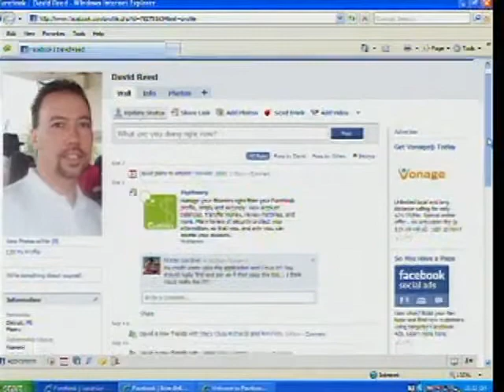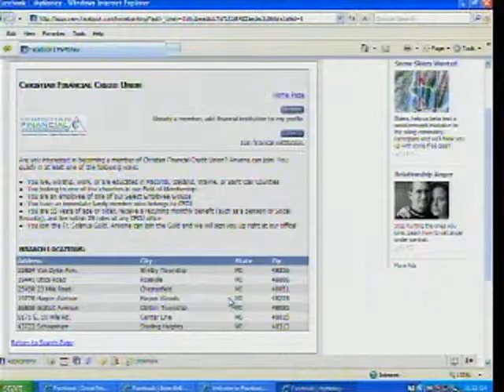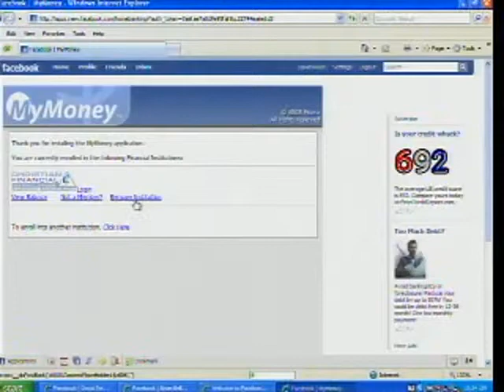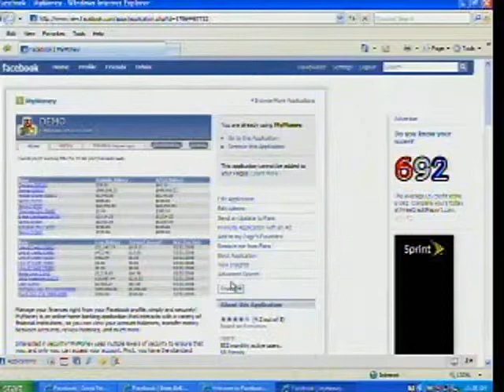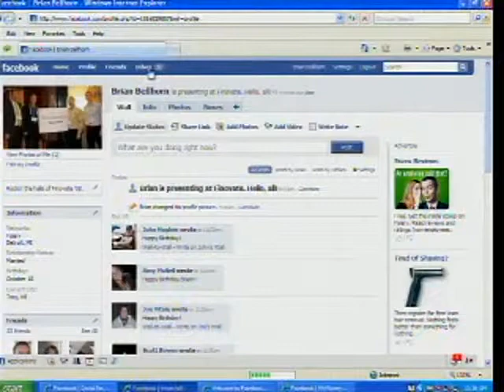Finovate 2008 / Fiserv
Fiserv demoed at FinovateFall in 2008.

Fiserv provides information management and electronic commerce systems and services to businesses in two primary areas:

Financial – Fiserv provides a comprehensive solution set of information technology  products and services for banks, credit unions, leasing companies, lenders and savings institutions in the United States and throughout the world.

Insurance – Fiserv offers specialized technology and services for the life, property and casualty, and workers’ compensation segments of the insurance industry.